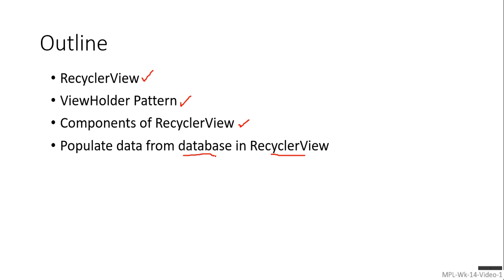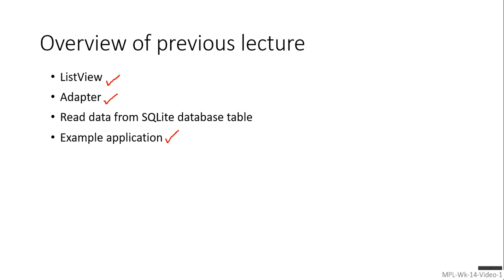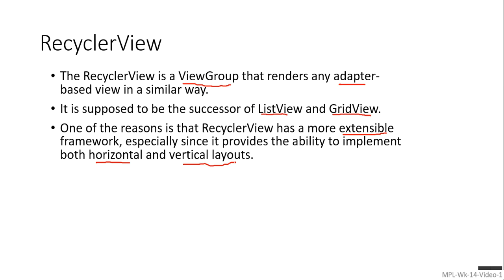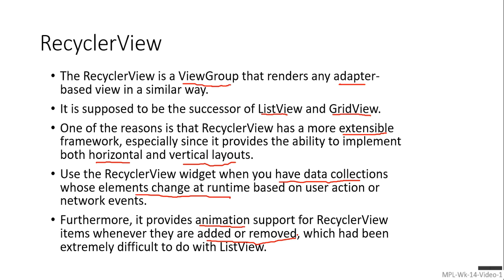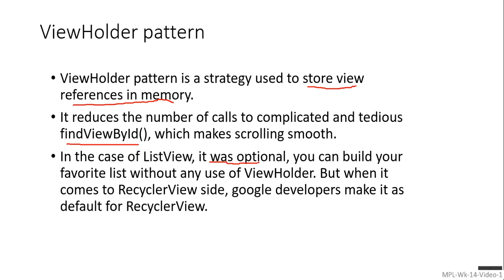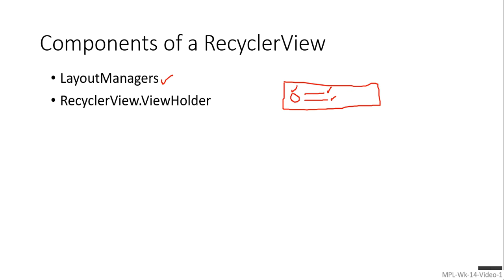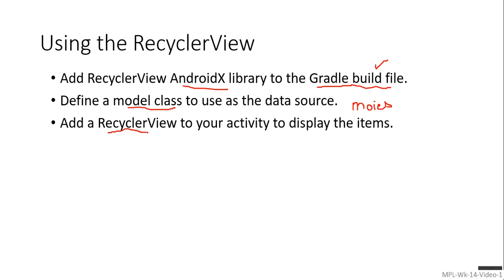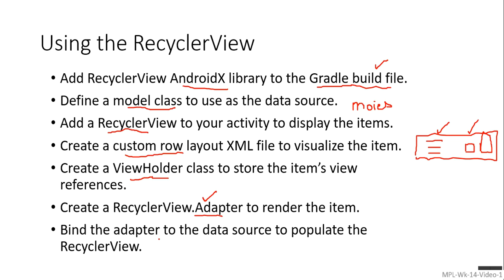MPL Wk 14 Video 1